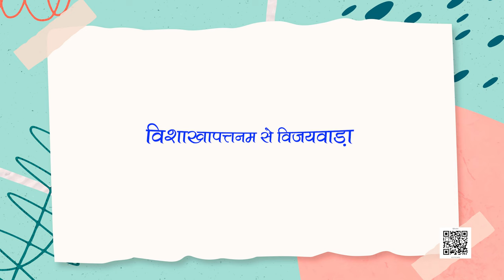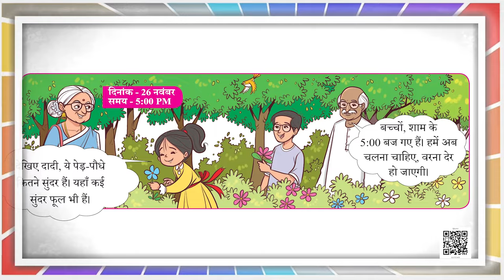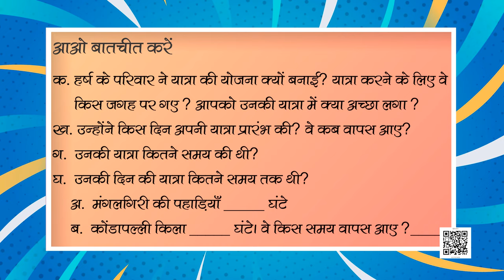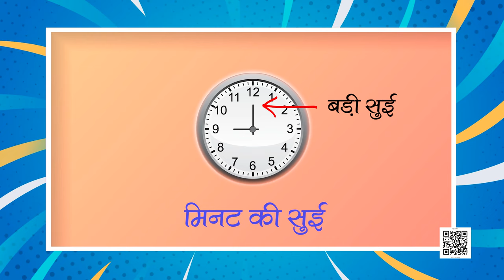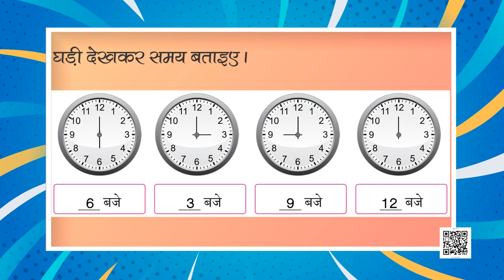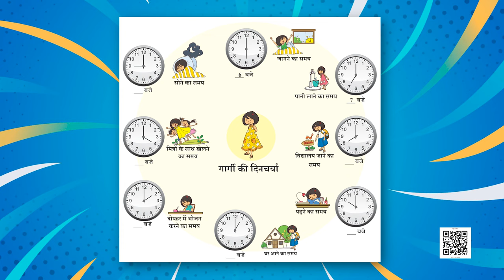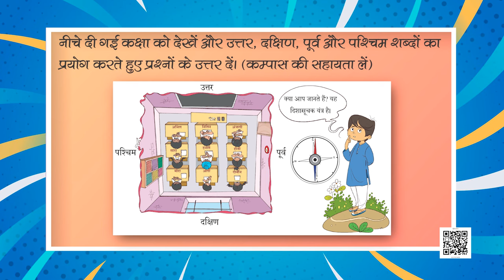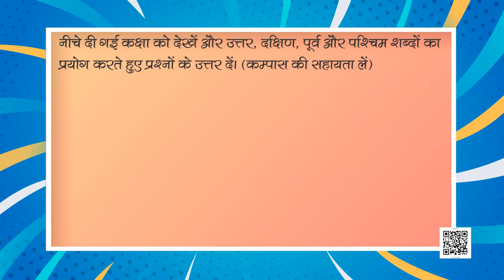Vijaywada ki Yatra